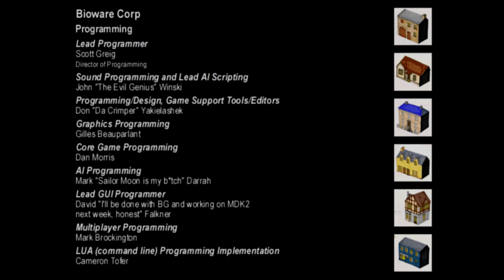Baldur's Gate: Enhanced Edition - Going (mostly) Solo Episode 33 - Undercity & The Final Battle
Harrison meets his destiny, intending to thwart Sarevok's evil plan to sow chaos along the Sword Coast to succeed Bhaal and crown himself the new Lord Of Murder in one final, epic battle. To do this, Harrison chugs a lot of potions, runs away a lot and misses with about 10,000gp of arrows...